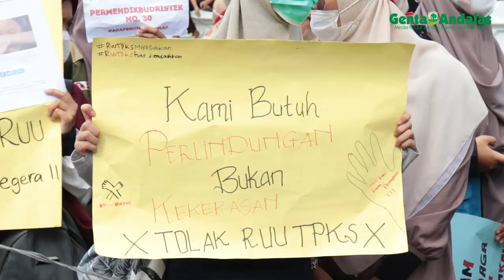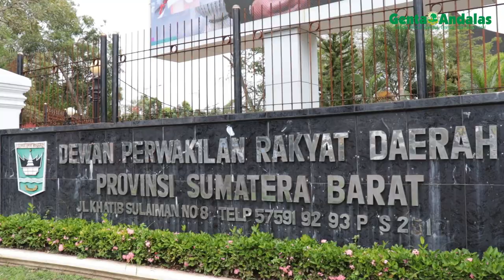Aksi Pro Kontra RUU TPKS dan Permendikbudristek Nomor 30 Tahun 2021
Aliansi Masyarakat Peduli Umat (AMPU) Sumatra Barat (Sumbar) menggelar Aksi Pro Kontra Rancangan Undang Undang Tindak Pidana Kekerasan Seksual (RUU TPKS) dan Peraturan Menteri Pendidikan Kebudayaan Riset dan Teknologi No. 30 tahun 2021 di depan kantor DPRD Sumbar. Aksi yang dilaksanakan pada Kamis (16/12/2021) ini digelar sebagai bentuk penolakan AMPU Sumbar terhadap RUU TPKS karena dianggap mengabaikan nilai keagamaan, moralitas dan falsafah Minangkabau.

Reporter: Dian Mardhiyyah
Videografer: Riski Wahyudi
Editor Video: Geliz Luh Titisari